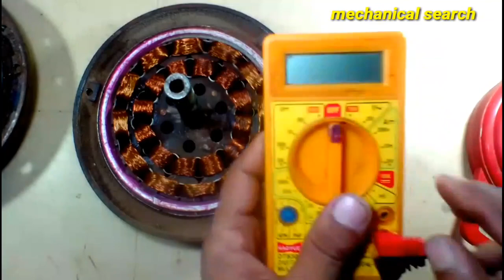Ceiling fan coil का तार टूट जाए तो क्या करे | ceiling fan coil repair | ceiling fan motor repairing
Topic covered-
1. Ceiling fan coil का तार टूट जाए तो क्या करें
2. Ceiling fan coil repair
3. Ceiling fan motor repairing
4. Ceiling fan motor not working

Doston is video me mai aap logon ko agar aapke ceiling fan ki coil ka tar kahi se tut jata hai ya koi bhi continuity nahi bata raha hai to aap apne ceiling fan coil ka repair kaise kar sakte hai iske baare me bataya hai to doston agar aapko yah video achha lage to like jarur kijiyega aur agar aapko electrical avam electronics se jude har tarah ke Repairing video ke sath sath dainik jiwan me upyog kiye jane wale har chhoti se chhoti chijon ke repair ke bare me ek unik idea ke sath sikhna chahte hai to aap hamare channel ko jarur subscribe kijiyega